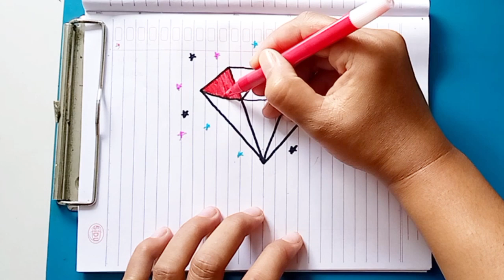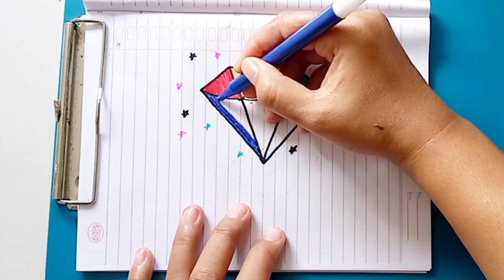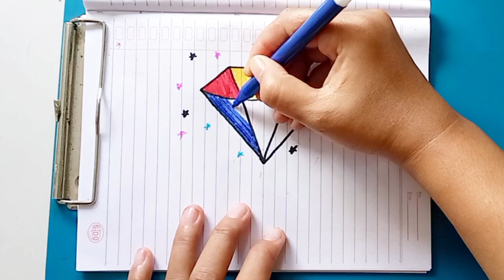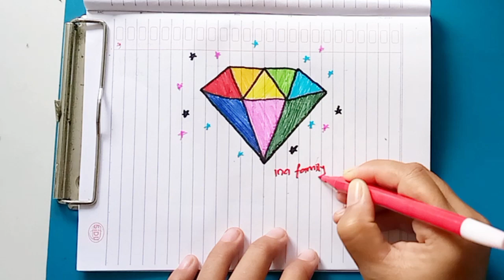How to Draw diamonds 💎💎💎 || drawing and coloring step by step Part 13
How to Draw diamonds 💎💎💎 | drawing step by step | drawing and coloring for children

Digital drawing, drawing tutorials, drawing techniques, painting art, character design, sketching, art inspiration,